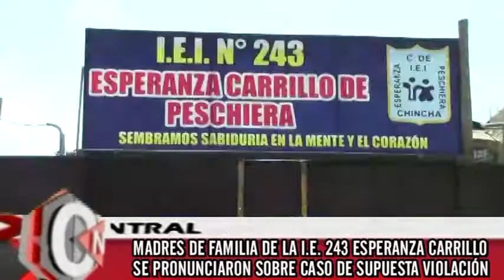9 MADRE DE FAMILIA